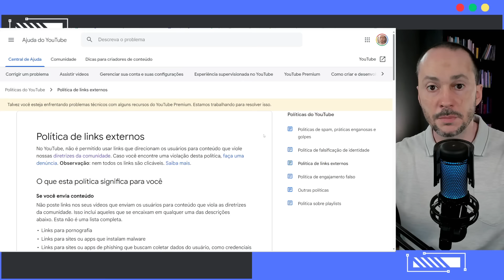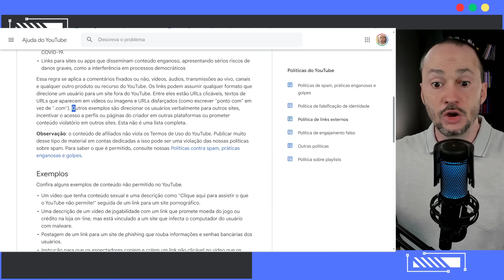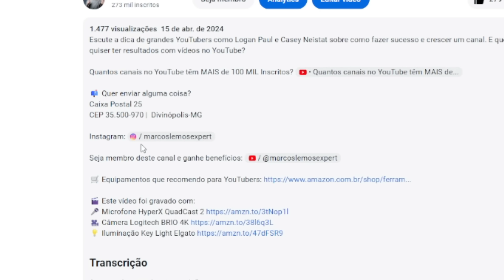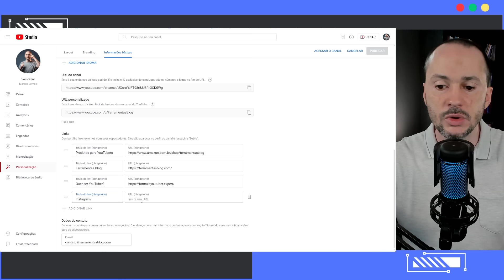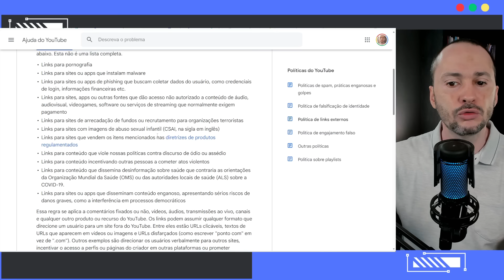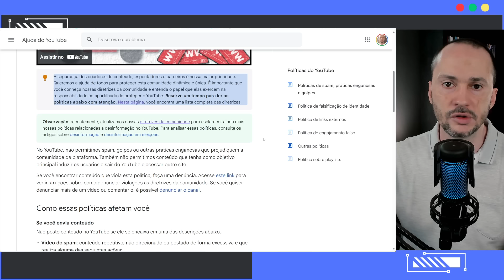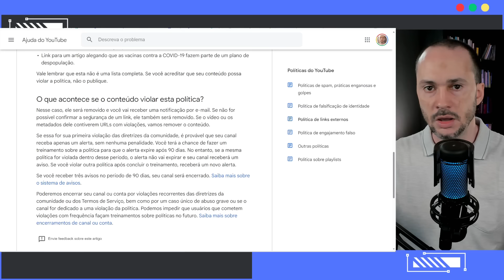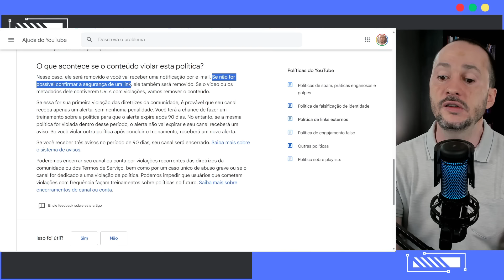[NÃO seja BANIDO] O Jeito CERTO de usar Links no YouTube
Você pode colocar links em todos os vídeos do seu canal no YouTube, mas precisa observar algumas regras das Diretrizes se não quiser perder sua monetização, seu vídeo ou correr o risco de ter sua conta excluída.

Caixa Postal 25 | CEP 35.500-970 |  Divinópolis-MG

🛒 Equipamentos que recomendo para YouTubers

🎬 Este vídeo foi gravado com:
🎤 Microfone HyperX QuadCast 2
🎥 Câmera Logitech BRIO 4K
💡 Iluminação Key Light Elgato